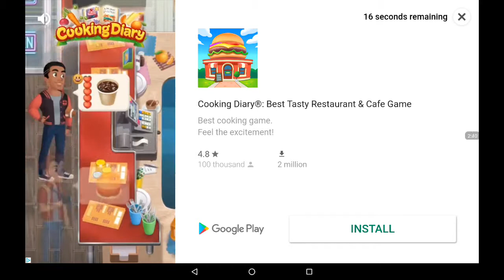Matchington Mansion - Mix the secret